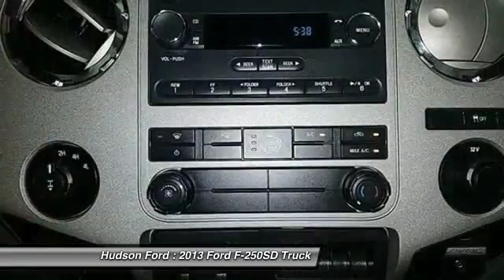2013 Ford F-250SD Hudson WI 32712A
2013 Ford F-250SD

Hudson Ford
2020 Crest View Drive

XLT Package -. 4D Crew Cab, 6.2L V8 EFI SOHC 16V Flex Fuel, TorqShift 6-Speed Automatic, and 4WD. Hurry and take advantage now! When was the last time you smiled as you turned the ignition key? Feel it again with this beautiful 2013 Ford F-250SD. Have one less thing on your mind with this trouble-free F-250SD. Why buy from Hudson . . . ..